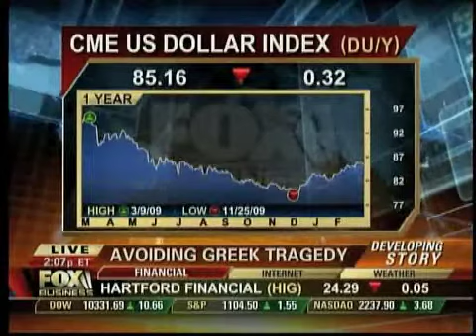2/26/10 Peter Schiff on Fox - Greek Meltdown, Dollar and Euro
2/26/10 Peter Schiff on Fox Business discussing the Greek Meltdown